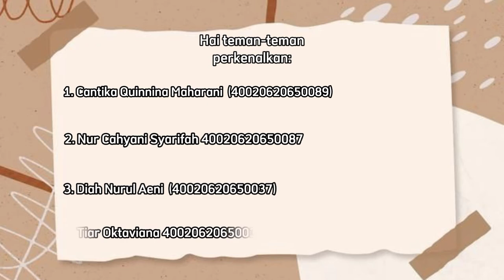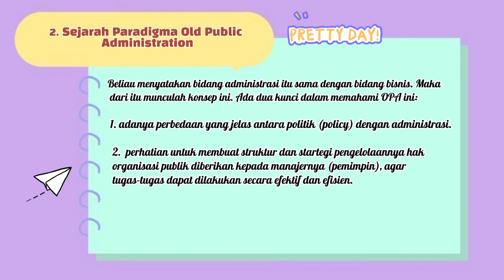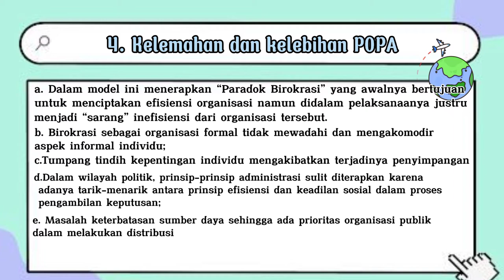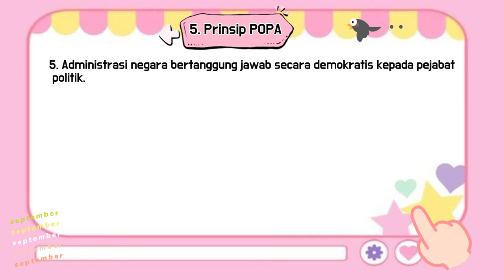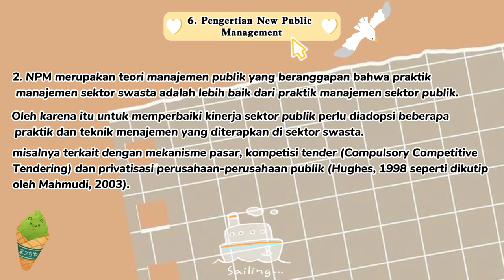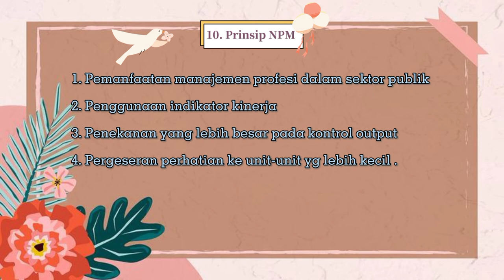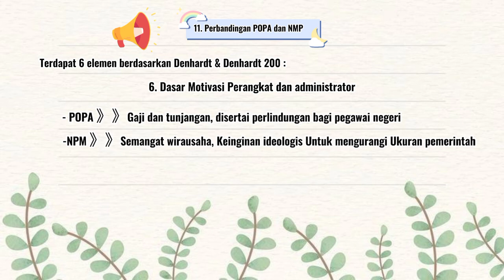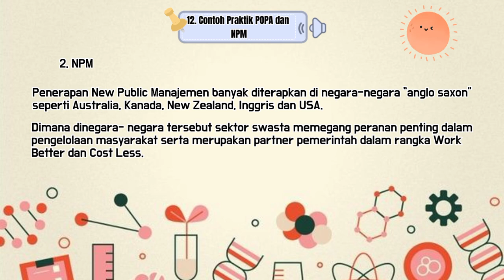Paradigma Old Public Administration dan New Public Management_Ilmu Administrasi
Anggota Kelompok:

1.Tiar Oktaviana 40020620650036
2. Diah Nurul' Aeni 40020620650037
3. Nur Cahyani Syarifah 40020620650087
4. Cantika Quinnina Maharani 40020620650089